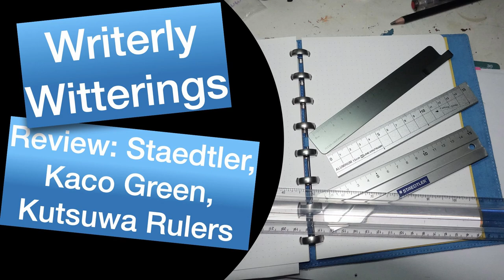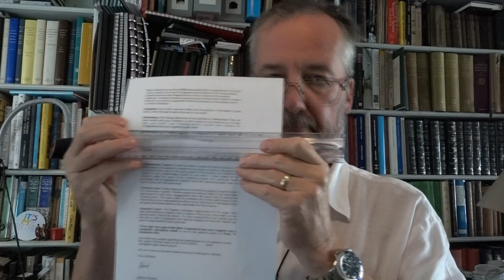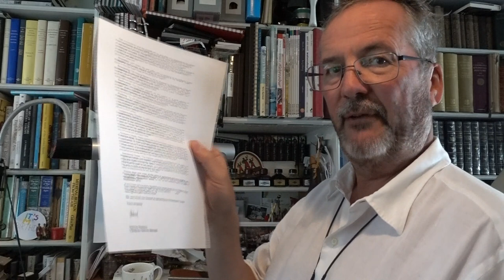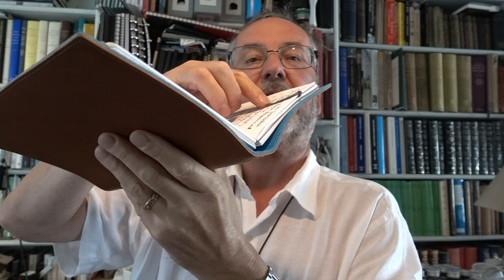Ruler Review!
A slightly off-beam review this week, with a series of rulers for carrying with you. That means six inch or fifteen centimetre to make them pocketable.

Mike